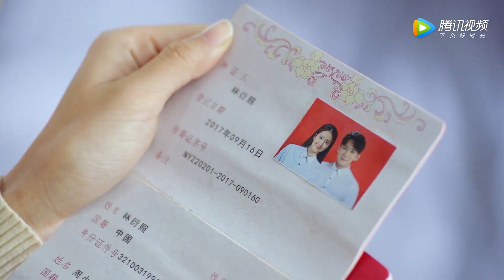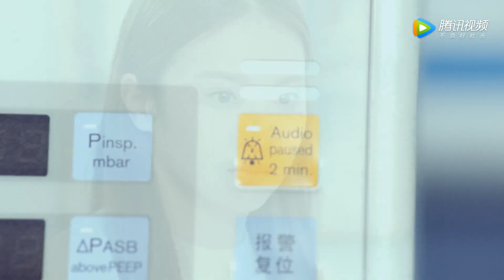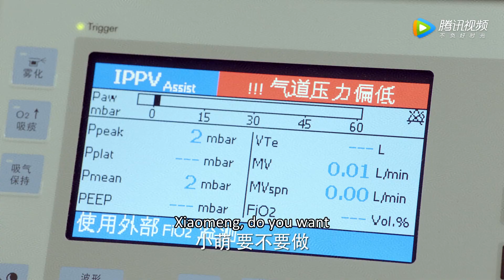🔓Sister has been abroad for many years, and she actually got pregnant after many years| Chinesedrama